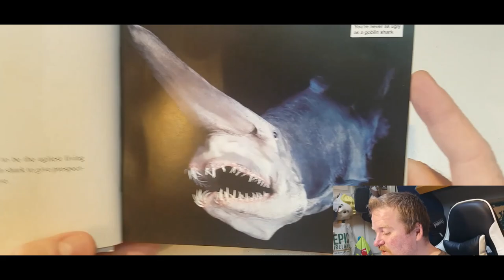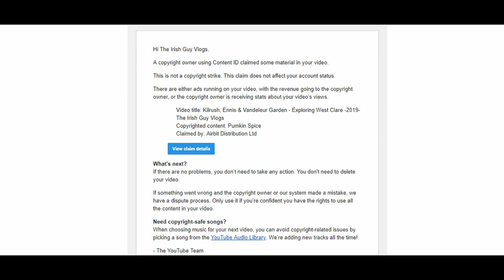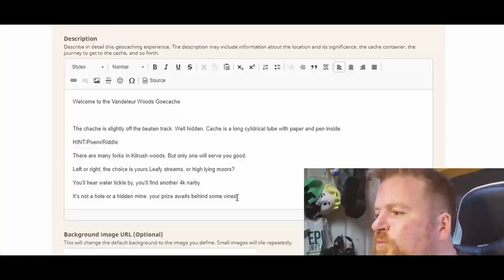It's my 1st Birthday! 2019 Rewind - The Irish Guy Vlogs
Today my channel turns 1 year old. So in today's videos I'm taking a look back at everything that has went on in 2019 and I look ahead at whats in store for 2020.  It's crazy to think that so much has gone on in the past year, but I didn't get a lot of my goals done, which really sucks, but this is a new year to get things right. Thanks for being there in 2019 and I hope you join me in  2020 to see how it unfolds. I'm back next Friday with a new video!

Music & Clips:
Board Games for One by Single Friend
Sex and the Kennedys by Verified Picasso
Loop Caught by Andrew Langdon
Greedy by Patrick Patrikios